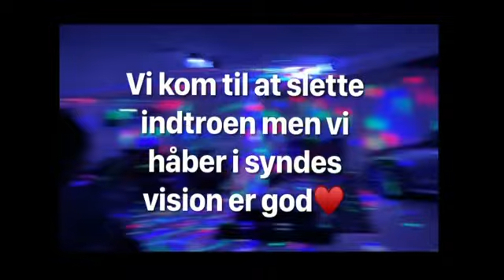Min Veninde Mathilde lærer mig at stå på hoved!♥️ @ChillingWithNaya ￼